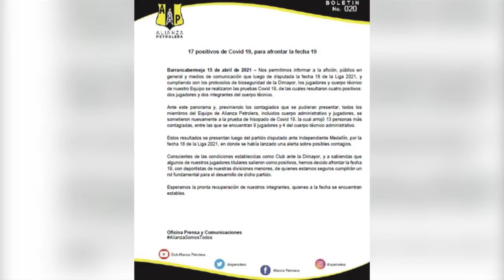17 contagiados de Covid-19 en Alianza Petrolera tras partido contra el DIM